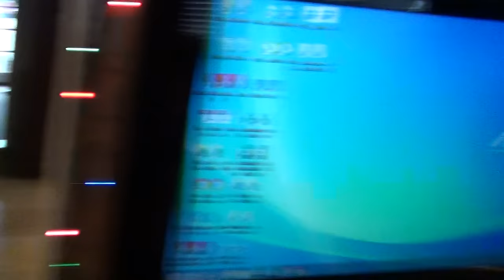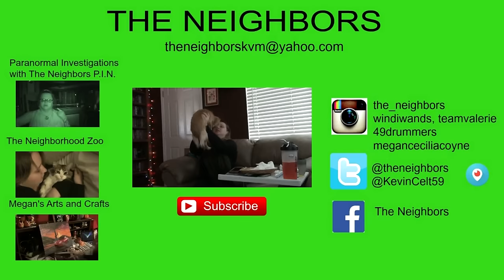MEGAN HAS AN ACCIDENT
Megan gets into an accident on her way down to her fathers.  Kevin expands his search for work to other states.  Valerie's hand is coming along.